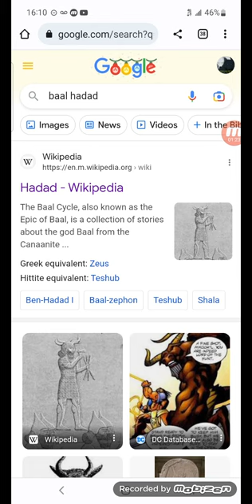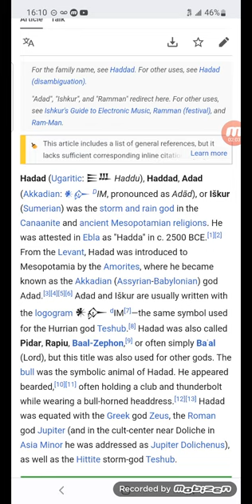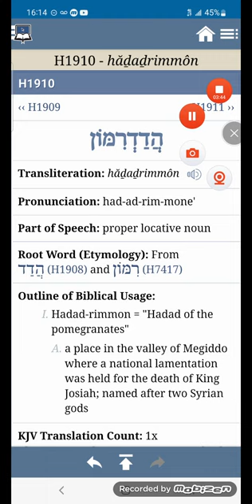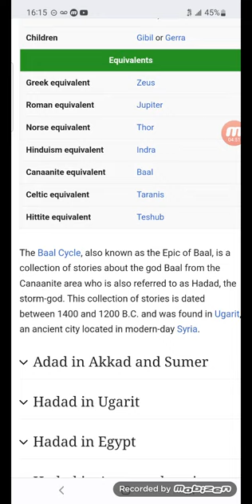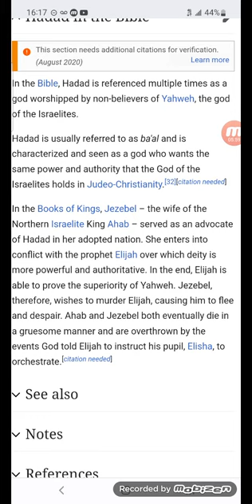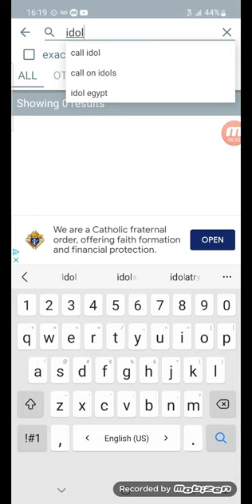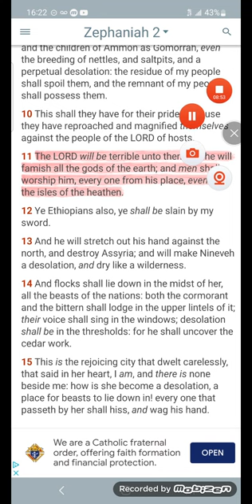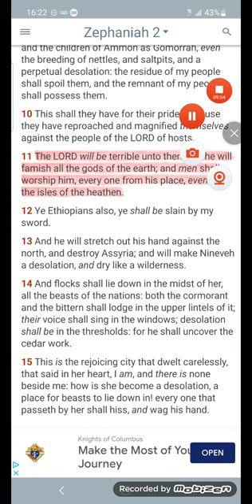No difference between the ancient idols & modern day idols (Ba'al Hadad)